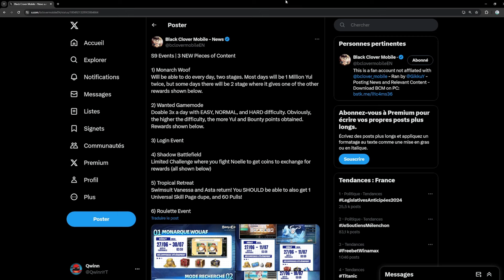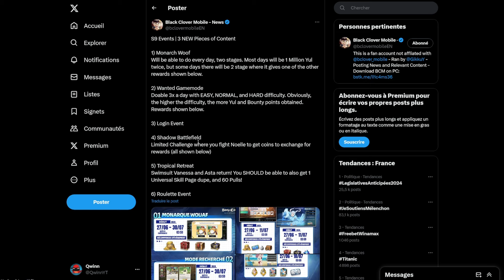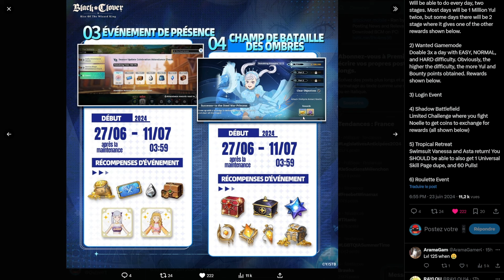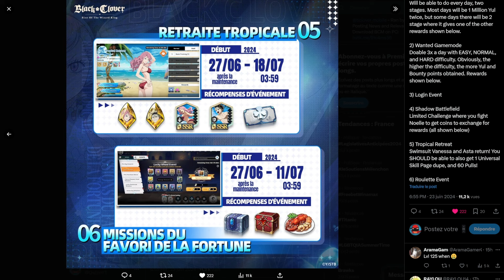60 TICKETS INVOCATIONS OFFERTS EVENT SAISON 9 NOELLE VALKYRIE ! - BLACK CLOVER MOBILE